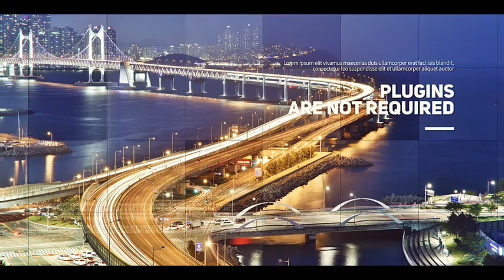Royalty Free | After Effects Template | Upbeat Clean Slides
Template Features :
Universal Expressions
Modular Structure
Quick and Easy Customization
2 Controllers for project editing
Detailed video tutorial included
10 Placeholders for Content
10 Placeholders for Titles
1 Holder for Intro Text
1 Holder for the Logo

Upbeat Clean Slides project is well organized and has a modular structure. Consists of 12 scenes, which are placed in the Main Composition. You can quickly and easily find and edit the necessary elements. Just place your photo or video files, edit text and opener ready.
  The template has a 2 Controllers. First – for Project (letterbox size, chromatic aberration, bg color, shadows, light leaks, elements, colors and more), Second – for the text (on/off, scale, position). This will help you to configure are settings of template to your discretion.

 clean, display, dynamic, hip-hop, intro, minimal, opener, photo, promo, shadow, slideshow, titles, urban